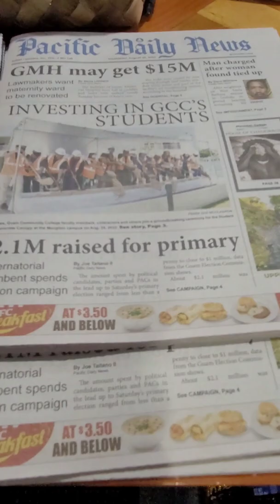Life On Guam